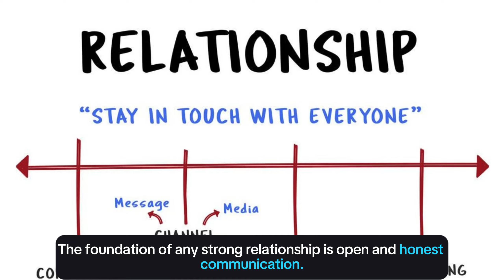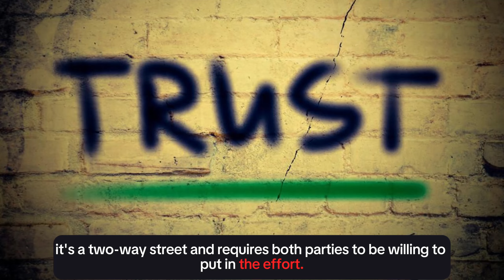How To Choose Your Partner Wisely | Best Relationship & Love Advice lovetips || Psychology org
How To Choose Your Partner Wisely | Best Relationship & Love Advice RelationshipAdvice lovetips RelationshipGoals || Psychology org

In this Psychologyorg's insightful video, discover the secrets to choosing your partner wisely and navigating the complexities of relationships with confidence.
Whether you're single and seeking love or in a committed relationship, this video offers valuable relationship advice and love tips to help you build a strong and fulfilling partnership.
From understanding your own needs and values to recognizing red flags and compatibility factors, we delve deep into the art of making wise relationship choices.
Join us as we explore the key ingredients for a successful and lasting relationship, and empower yourself to create the love life you deserve.
Don't miss out on this essential guide to finding and maintaining a meaningful connection with your ideal partner!